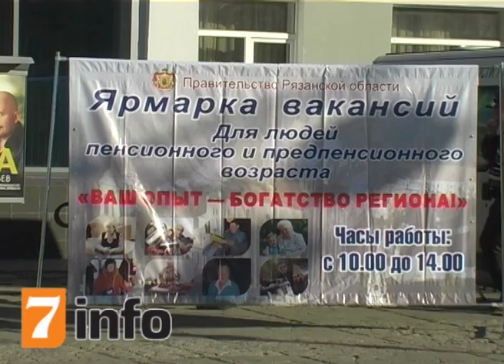Ярмарки вакансий. Рязань